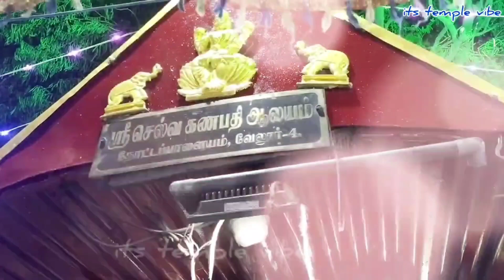வாழ்வை வளமாக்கும் விநாயகர் சதுர்த்தி அபிஷேகம்